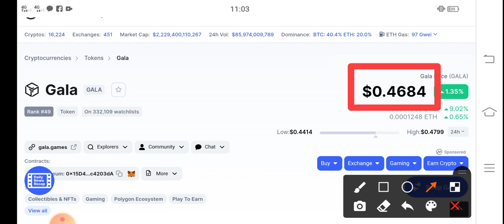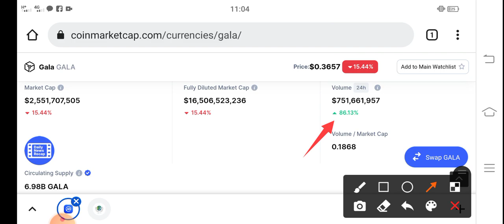Gala Shocked News || Gala Price Prediction & News Today! Gala Games Today News